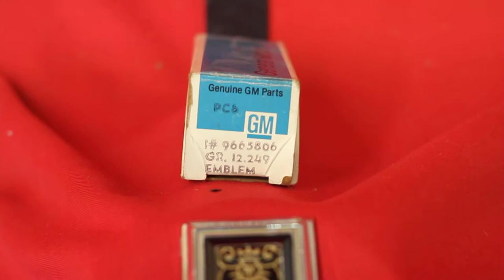1973-1974 Olds 88 Trunk Lock Cover NOS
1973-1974 Olds 88 Trunk Lock Cover NOS

7758 E. 106th St.